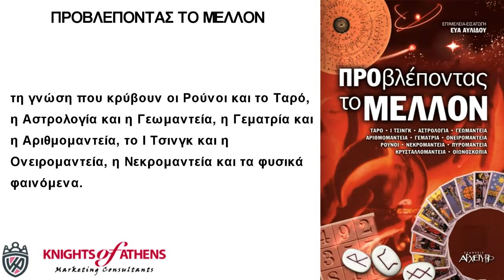ΠΡΟΒΛΕΠΟΝΤΑΣ ΤΟ ΜΕΛΛΟΝ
Εκδόσεις ΑΡΧΕΤΥΠΟ
Καθ. Χατζηδάκη 9
54655 Θεσσαλονίκη